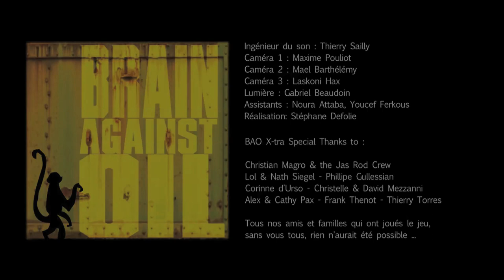Clip "Who's who" - Brain Against Oil